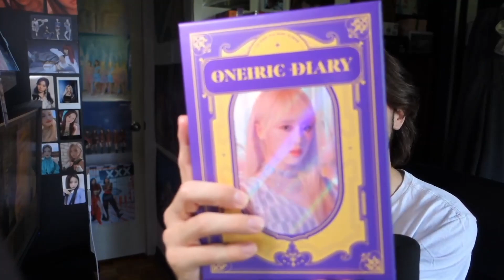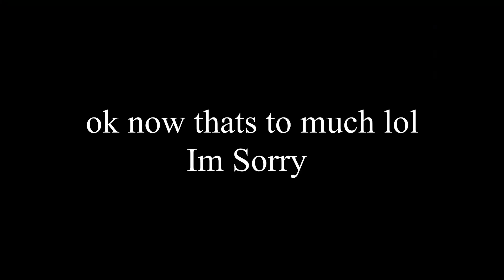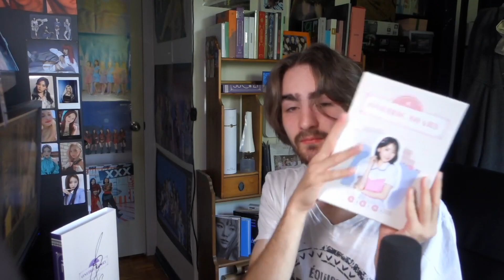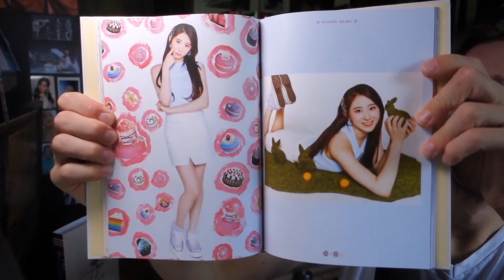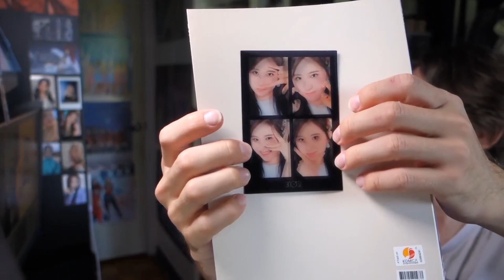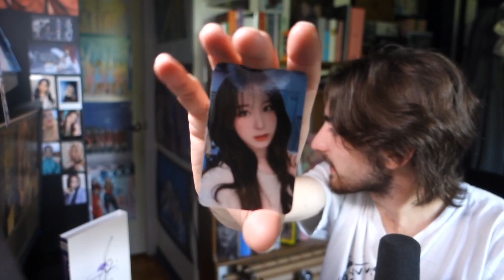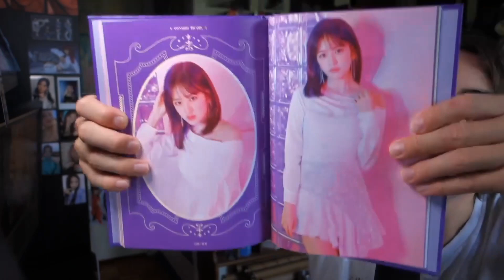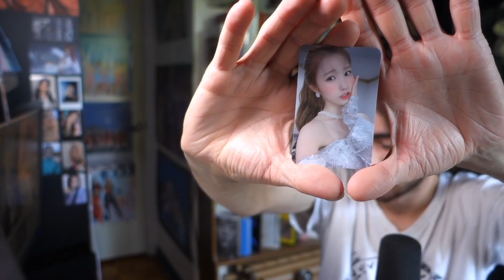Unboxing my IZ*ONE Signed Oneiric Diary Albums